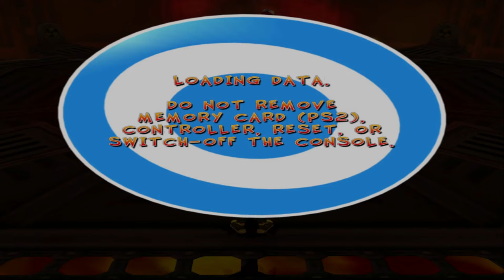Crash Twinsanity Part V Bersama Qinyut Gamin&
kali ini kita main game ps2 lagi. game yang dulu sering mimin mainin.
Device : LAPTOP LENOVO Ideapad 310